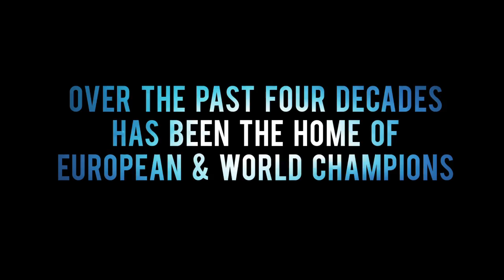The English Karate Federation Promotional Video